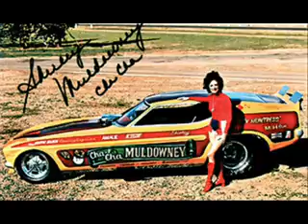T. R. O. U. B. L .E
im trying to show genre and style song writing diversity here .im not a big country guy ,so i thought i was  being clever here til someone broke the news to me travis tritt already wrote it.oh well,never heard it ,dont care .yee ha